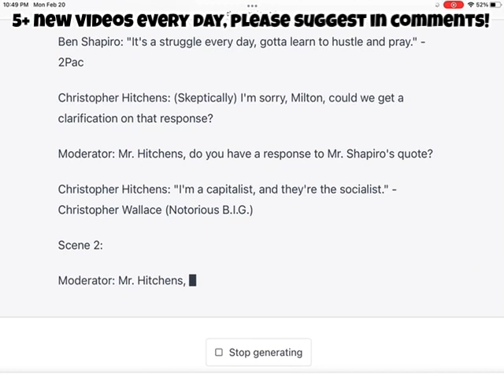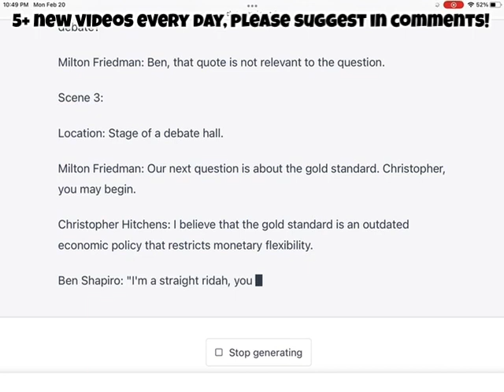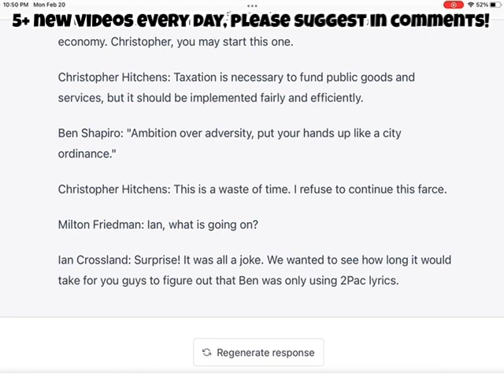Ben Shapiro destroys Christopher Hitchens with 2Pac and logic!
The ultimate debate.